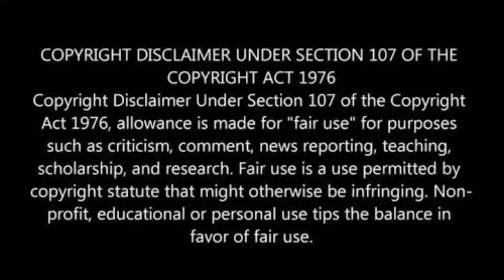E= mc2 | Equation of Destruction | Completely Explained | Arvind Mathiyalagan